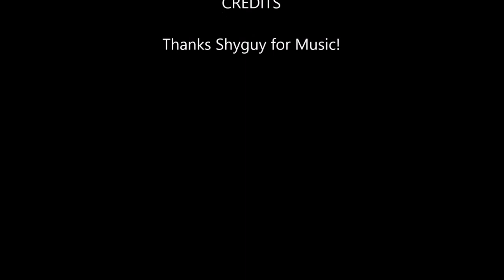Golem feat. Ume-Trick Dump 2015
Just a bunch of my new concepts as well as a fresh plate of ideas for 2015 to expand on.